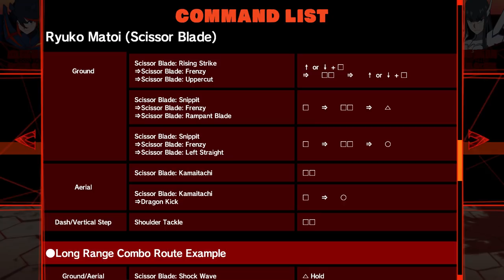YOU READY SENKETSU!!? Kill La Kill The Game: IF - Ryuko Matoi DEMO Gameplay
Hey guys!!! The moment is here!! We are finally able to play Kill La Kill The Game IF!! If you pre-order the game you will receive a demo that comes along with the game!! I decided to go down the four character list that was available on the demo. Starting off with Ryuko Matoi!! I really enjoyed showing gameplay of her and her abilities/moveset. Lemme know what you guys think of her!!!